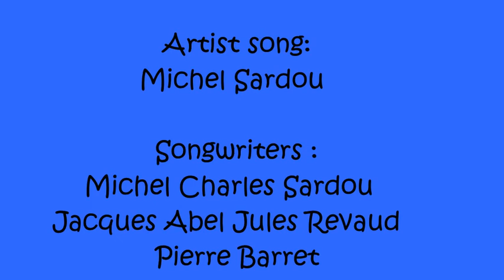Michel Sardou Les routes de Rome - Playback -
I love this song so much, and i love to playback it. I think Michel Sardou is an amazing singer !. I love all his songs so much ! ^^